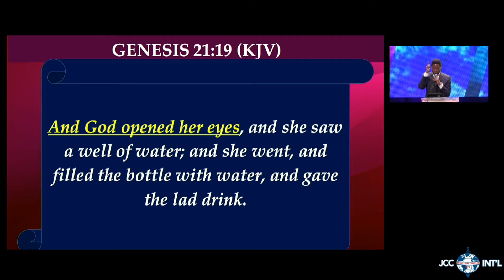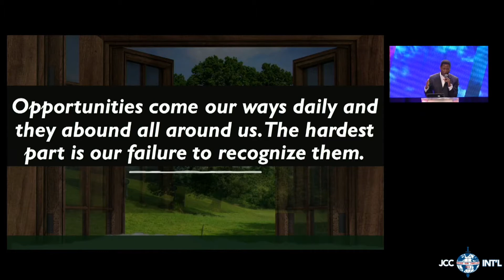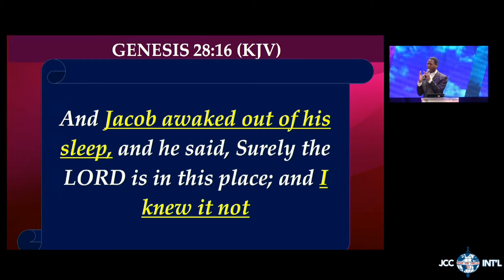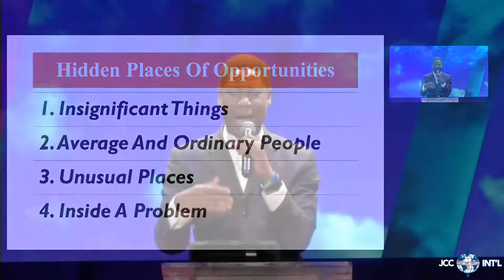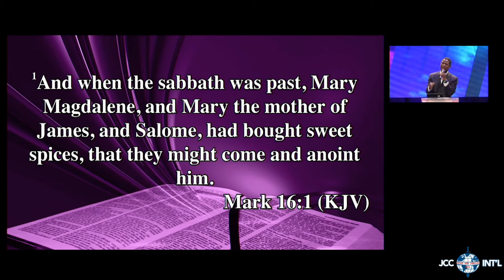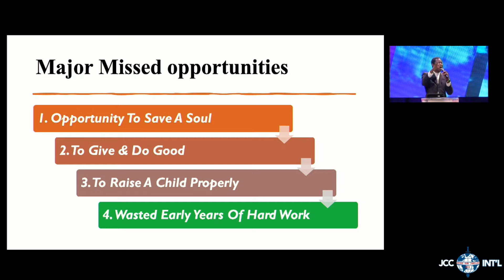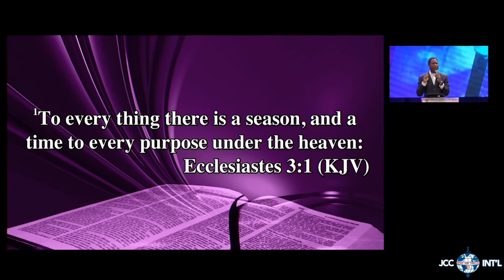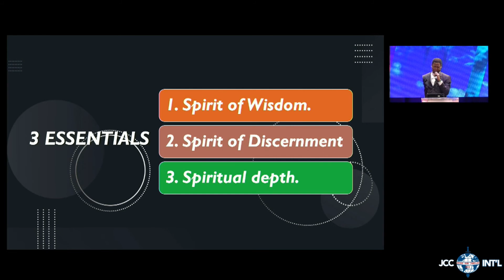Recognizing Opportunity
The #2 Secret of Opportunity is Recognition